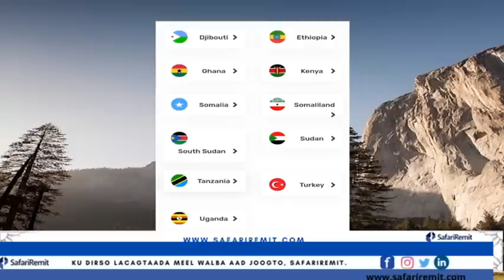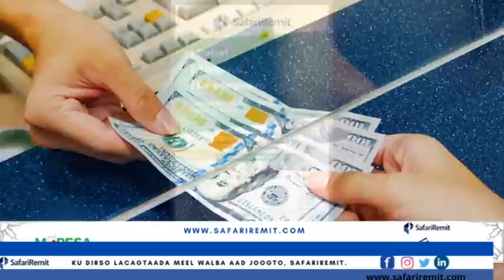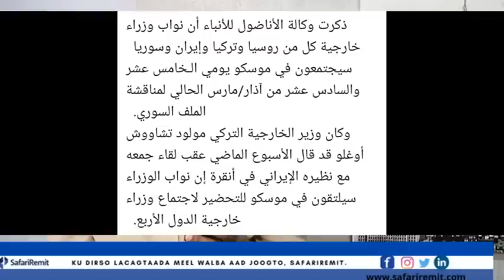jeega xiirka oo gantaal riday yo w/A/dibada Ruush, turki, iiraan,iyo suuriya oo ku balansan mosko